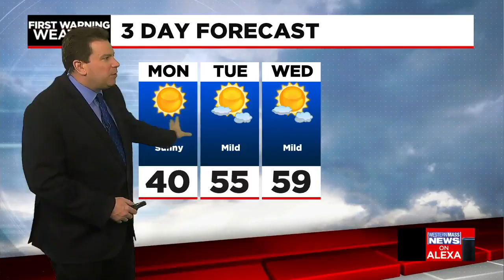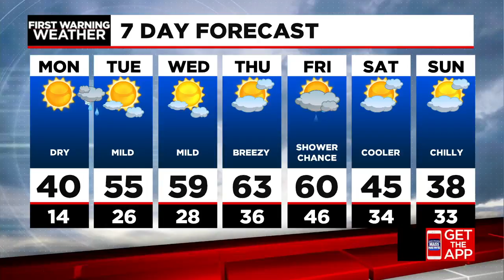Sunday evening news update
In this news update, the Biden administration's COVID-19 relief bill is one step closer to becoming a reality. The $1.9 trillion stimulus bill passed the Senate, along party lines, on Saturday and is now on the way to the House. Texas set to reopen in just a few days, with no restrictions and no masks, but some say it's way too early. First Warning Meteorologist Don Maher says to expect more seasonable weather tomorrow with a spring preview this Tuesday.